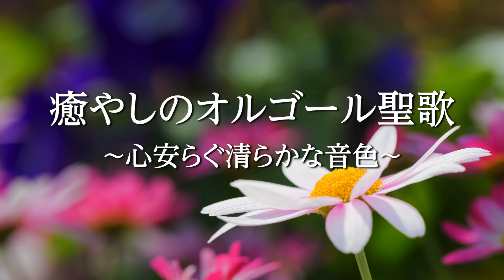癒やしのオルゴール聖歌～心安らぐ清らかな音色～ 第29回「待ちしこの日」（Holy Songs Music Box Collection -The Long Awaited Day）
清らかな聖歌がオルゴール風になりました。祈祷用、睡眠用、作業用BGMにはもちろん、心を落ち着かせたいときや疲れたとき、胎教にもぴったりなコンテンツです。今回は、聖歌56番「待ちしこの日」。曲、歌詞ともに、霊的な導きによって日本で生まれました。この歌詞が生まれたとき、すべての日本の民がこぞって主をたたえ、怒涛のような勢いで歌っている幻が浮かんだといいます。